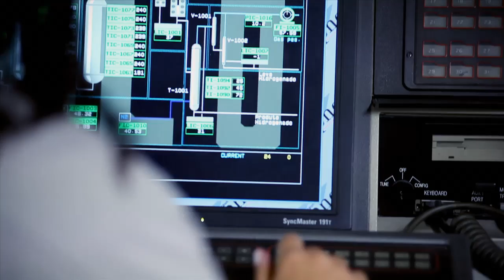Tecnologia em Rede - Investimento em Colaboração - Petrobras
Nos últimos anos, a Petrobras, através do seu Centro de Pesquisas, formou uma rede de estudos que interliga mais de cem instituições de ensino de todo o país. Para possibilitar os melhores resultados, a empresa organizou as pesquisas em torno dos seus principais temas de interesse e tem promovido um aporte de recursos sem precedentes na história do país.